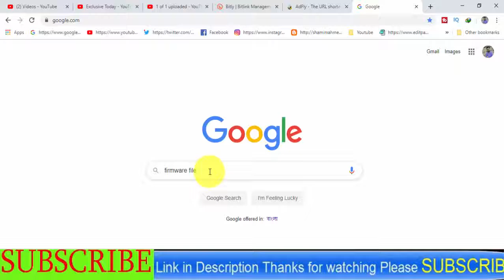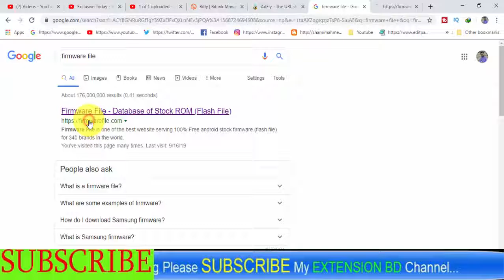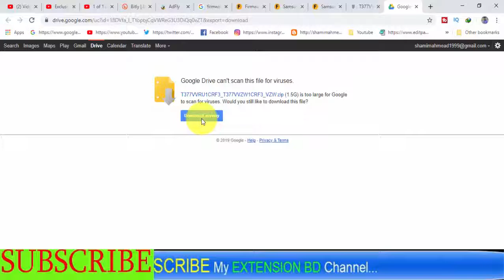Download Samsung Galaxy SM-T377v Stock Firmware ( Flash File )